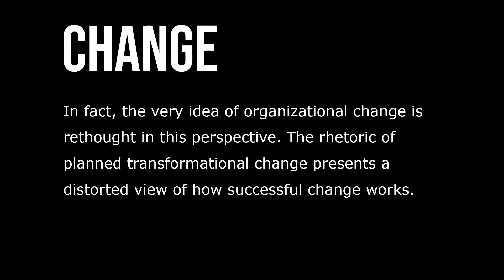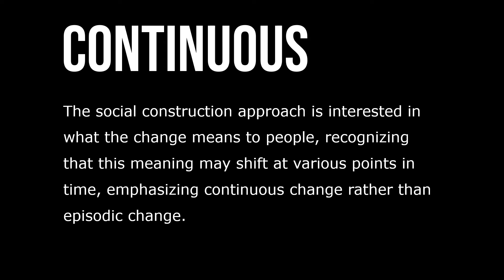Approaches to Organizational Change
Approaches to organizational change consistent with a social construction perspective recognize that change is an unpredictable phenomenon. Instead of locating organizational change in categories such as leadership, strategy, or rewards, the social construction perspective explains change as a change in communication, meaning, and cognitive schema. In fact, the very idea of organizational change is rethought in this perspective. The rhetoric of planned transformational change presents a distorted view of how successful change works.

Most practitioners and organizational members recognize that change has multiple parts, some of which may or may not be successful, and that these have multiple meanings for various audiences. The social construction approach is interested in what the change means to people, recognizing that this meaning may shift at various points in time, emphasizing continuous change rather than episodic change. Some argued for a definition of organizational change as “shifting conversations,” in which people use different language to understand and accomplish change.

This approach can explain how, when change does not proceed as expected, certain conversations may not have taken place at all, or may have taken place unsuccessfully. The role of the change agent implied by social construction models of change is to facilitate an appropriate environment for these conversations. Creating change does not mean rigidly following the same set of rules through a well-defined process, but being creative with how it is achieved. Negotiating among different stakeholders helps produce the dialogues that need to happen for change to succeed.